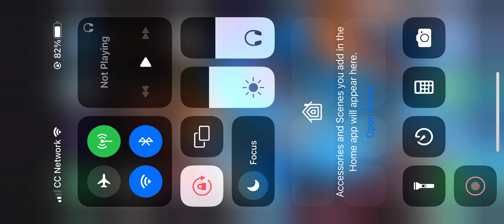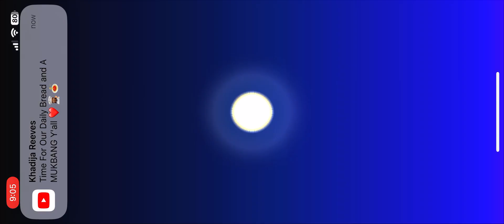Mario Kart Tour Today’s Challenge Day 3 with Kitsune Luigi at GBA Riverside Park ( Yoshi Tour)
Here is Today’s Challenge Day 3 with Kitsune Luigi